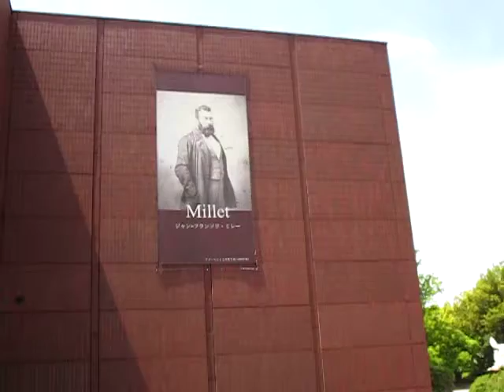山梨県立美術館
Yamanashi Prefectural Museum of Art